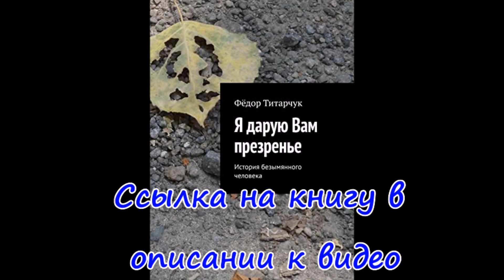Обстрел села Глушковка россией (Купянский район) - 2024.02.03